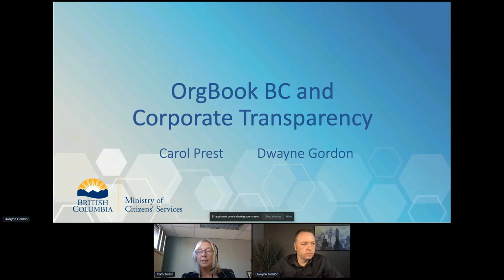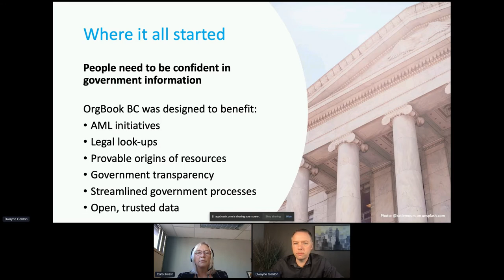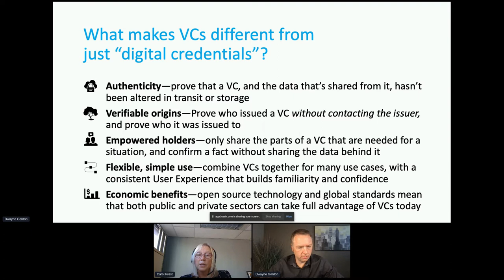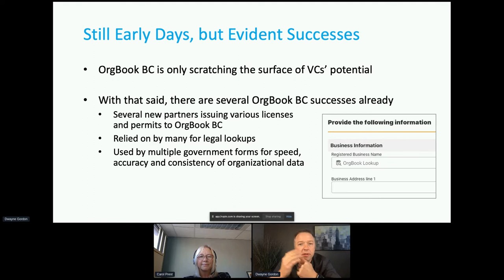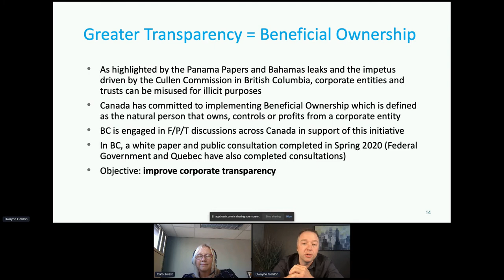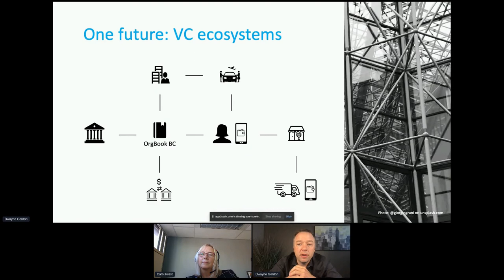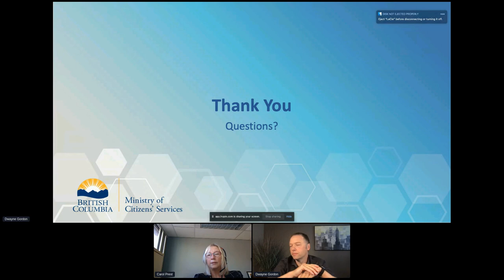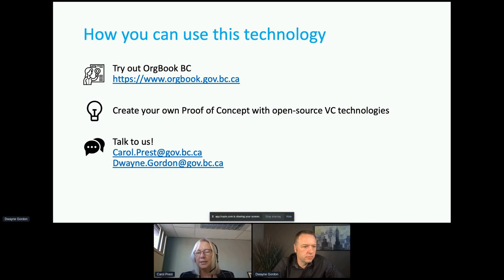OrgBook BC and Corporate Transparency (en)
OrgBook BC and Corporate Transparency
Presented at the Canadian Open Data Summit 2021